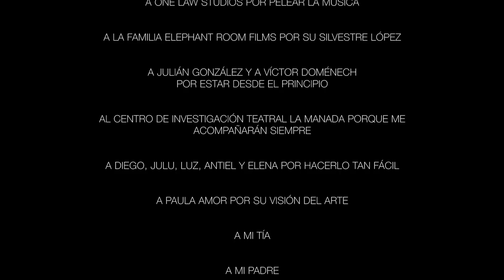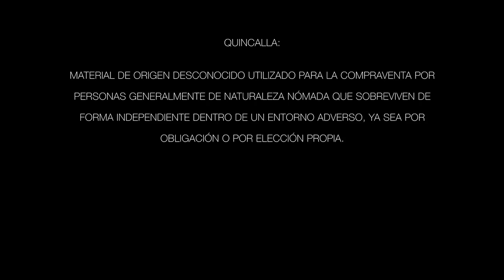DSamer - Quincalla (Official Video)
D. Samer - Quincalla (Official Video)

Dirección: Paula Amor
Actores: Elena Sánchez y D.Samer
Realización: Elephant Room Films
Tema Original One Law Studios & D.Samer

Recorded, mixed and mastered by Ruben Martin at One Law Studios

Written by D. Samer
Original beat by Akilis Music